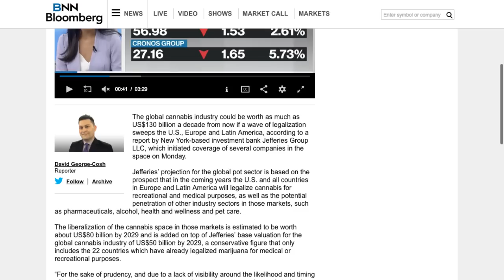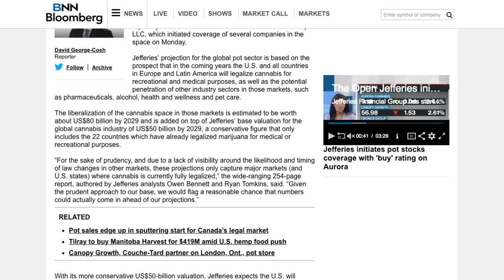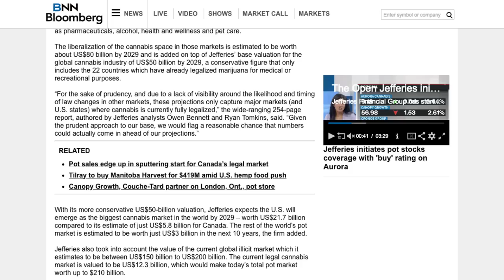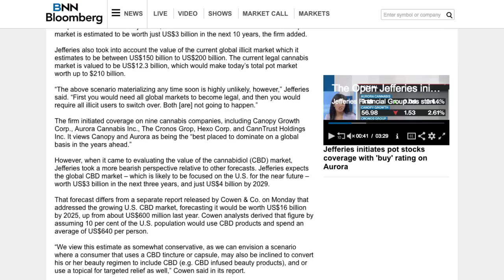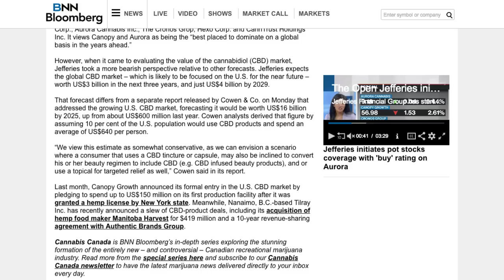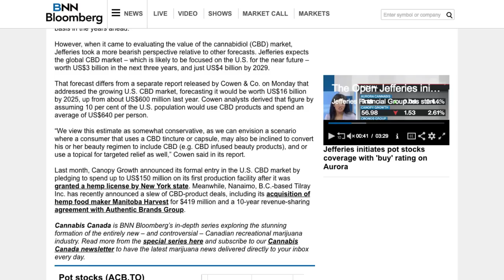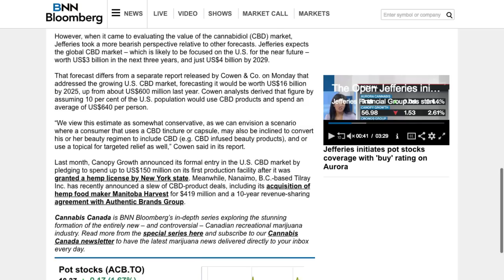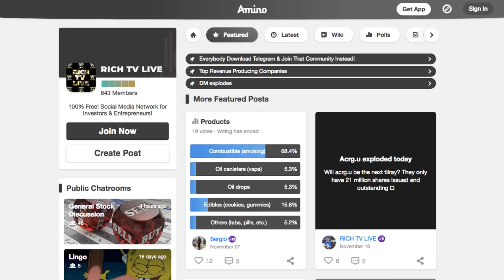Global cannabis market could be worth up to US$130B by 2029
Global cannabis market could be worth up to US$130B by 2029 - RICH TV LIVE - MARCH 9, 2019 - The global cannabis industry could be worth as much as US$130 billion a decade from now if a wave of legalization sweeps the U.S., Europe and Latin America, according to a report by New York-based investment bank Jefferies Group LLC, which initiated coverage of several companies in the space on Monday.

Jefferies’ projection for the global pot sector is based on the prospect that in the coming years the U.S. and all countries in Europe and Latin America will legalize cannabis for recreational and medical purposes, as well as the potential penetration of other industry sectors in those markets, such as pharmaceuticals, alcohol, health and wellness and pet care.

The liberalization of the cannabis space in those markets is estimated to be worth about US$80 billion by 2029 and is added on top of Jefferies’ base valuation for the global cannabis industry of US$50 billion by 2029, a conservative figure that only includes the 22 countries which have already legalized marijuana for medical or recreational purposes.

“For the sake of prudency, and due to a lack of visibility around the likelihood and timing of law changes in other markets, these projections only capture major markets (and U.S. states) where cannabis is currently fully legalized,” the wide-ranging 254-page report, authored by Jefferies analysts Owen Bennett and Ryan Tomkins, said. “Given the prudent approach to our base, we would flag a reasonable chance that numbers could actually come in ahead of our projections.”

RELATED

Pot sales edge up in sputtering start for Canada’s legal market
Tilray to buy Manitoba Harvest for $419M amid U.S. hemp food push
Canopy Growth, Couche-Tard partner on London, Ont., pot store
With its more conservative US$50-billion valuation, Jefferies expects the U.S. will emerge as the biggest cannabis market in the world by 2029 – worth US$21.7 billion compared to its estimate of just US$5.8 billion for Canada. The rest of the world’s pot market is estimated to be worth just US$3 billion in the next 10 years, the firm added.

Jefferies also took into account the value of the current global illicit market which it estimates to be between US$150 billion to US$200 billion. The current legal cannabis market is valued to be US$12.3 billion, which would make today’s total pot market worth up to $210 billion.

“The above scenario materializing any time soon is highly unlikely, however,” Jefferies said. “First you would need all global markets to become legal, and then you would require all illicit users to switch over. Both [are] not going to happen.”